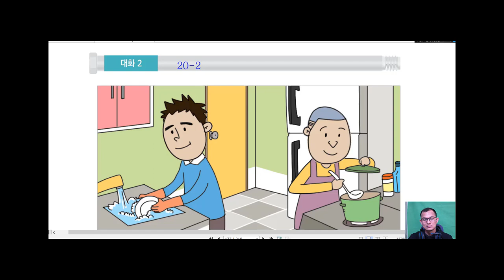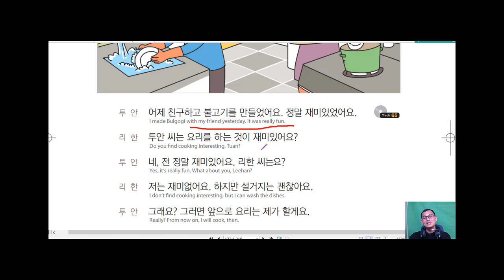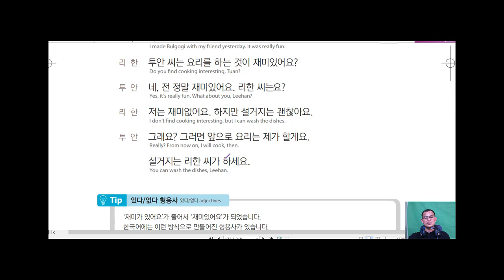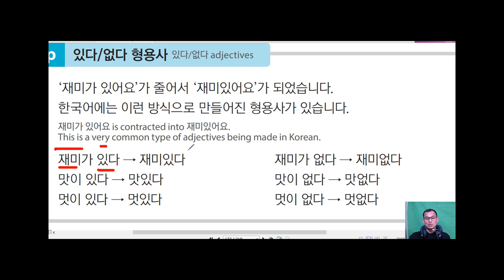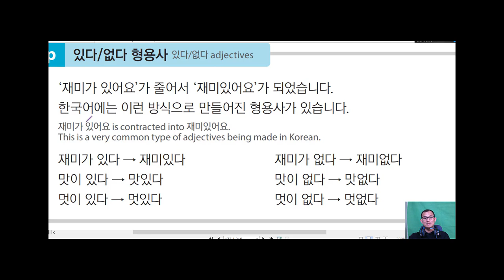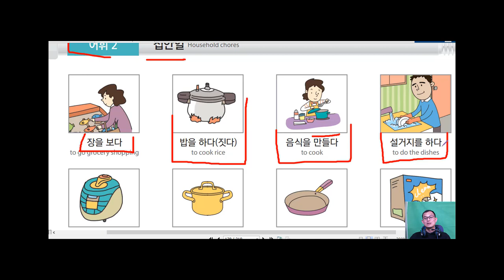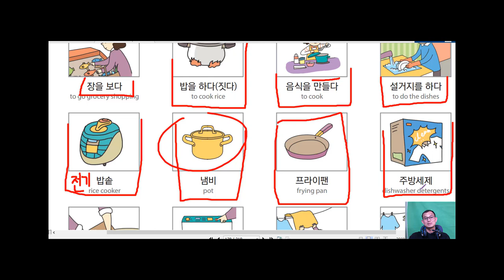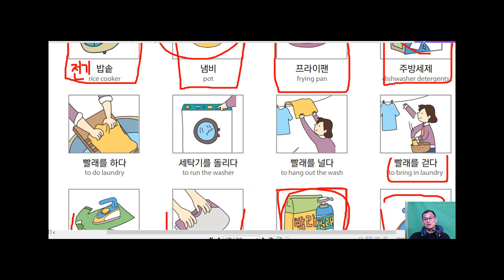រៀនវេយ្យារករណ៏ភាសាកូរ៉េ 한국어 문법 20-4과 : -는 것 (ការ...)